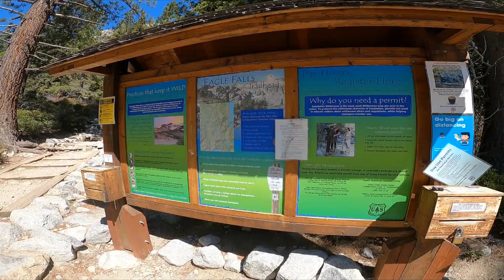Desolation Wilderness, Eagle Falls to Lower Velma Lakes, Early May 2021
Backpacking from Eagle Falls Trail-head to Lower Velma Lakes.   Still lots on snow in early May 2021.  As always Rowan the ever faithful Red-Heeler led the way.